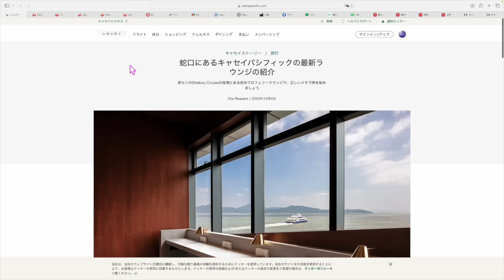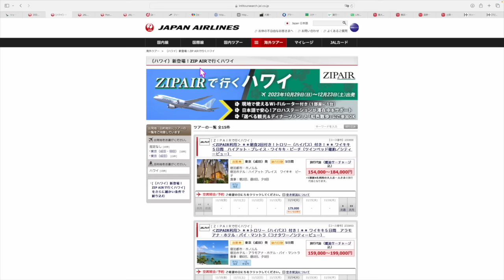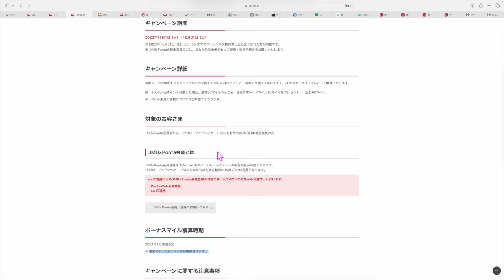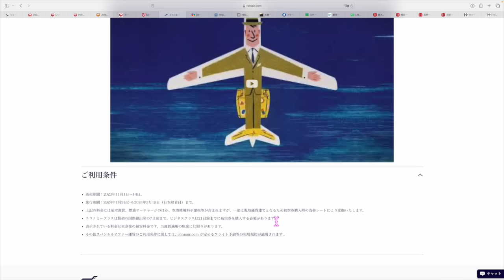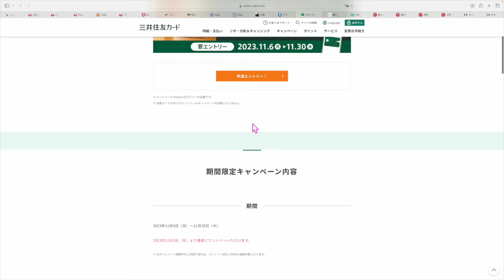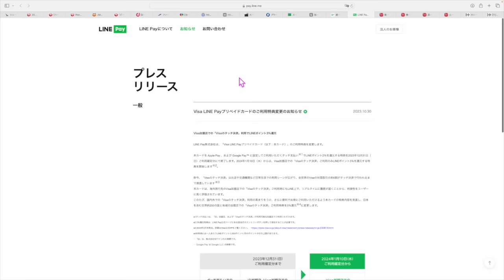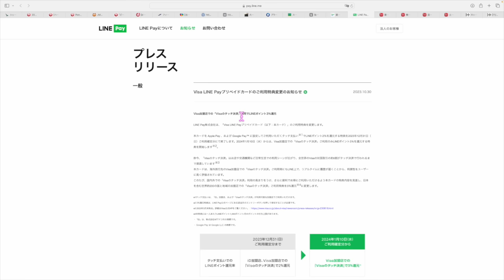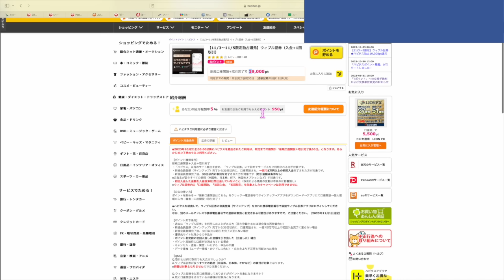ちょっと細かい話②⑦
毎日10日間クリックだけで4,000円💰(JALマイルだと2,000マイル✈️)
毎日クリックだけでもらえます‼️

1️⃣Wi-Fi切って上のコードからアプリをDL
2️⃣ログインしないで上のURLから再度入り登録
3️⃣登録時、電話番号で登録(サブ端末でLINEで入ったらダメでした。奥様アカウントは電話番号でできました！)
4️⃣トップ画面の下、中央のギフトをクリック
5️⃣チェックインを10日間で完

✅PONTAポイント→JALマイル増量キャンペーン

番号　00098010

【目次】
00:35 キャセイ港にラウンジ
03:10 JALパックでZIPAIR
04:10 PontaからJALマイル20％増量
06:40 どこかにマイル
07:20 dポイント交換5.5％増量
09:00 フィンエアーセール
10:00 大阪方面鉄道VISAタッチ決済開始
10:55 大韓航空ハワイ路線再開
12:23 VISAタッチスタバキャンペーン
14:25 ファミペイ200円
15:55 VISA LINE PAYプリペイド3％
18:00 ホットペッパーグルメ
20:10 ウィブル証券